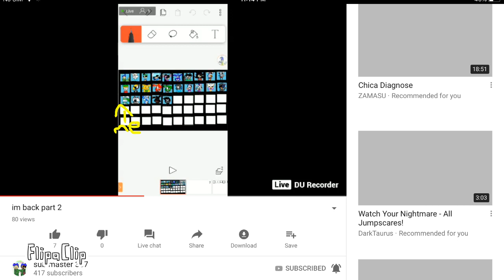I have been invited at sub master ultimate custom night yay